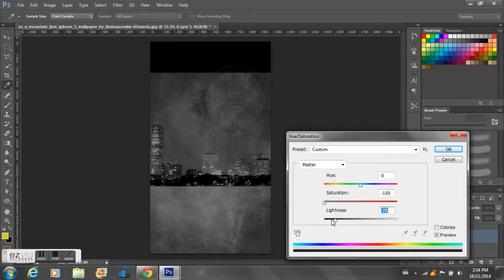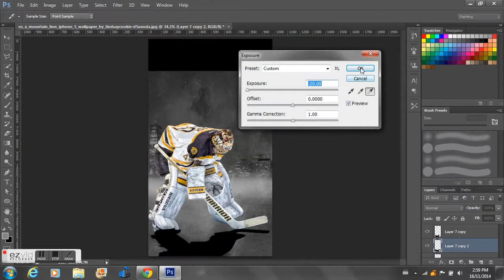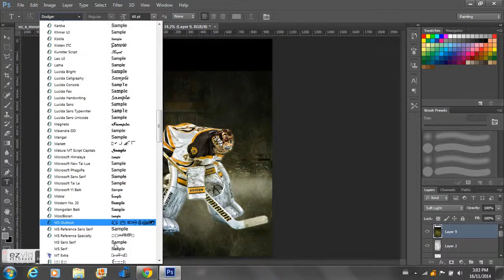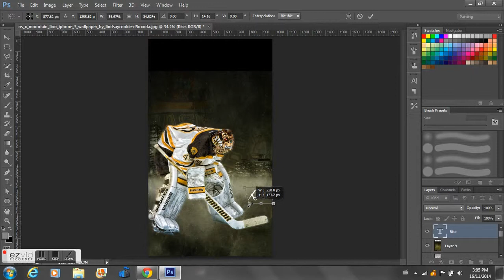Tuukka Rask Iphone 5/5c/5s Wallpaper